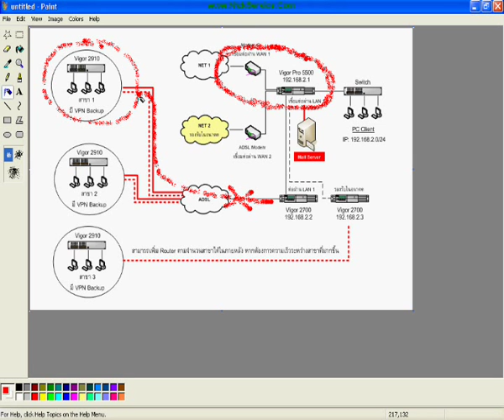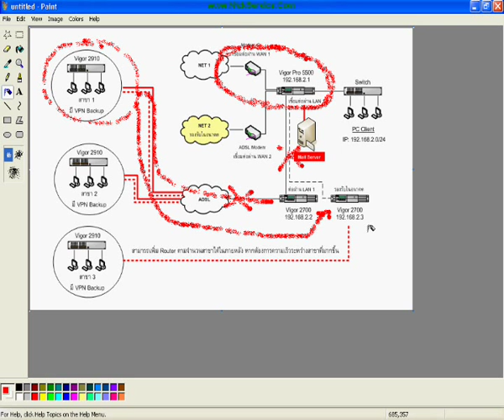152 การเชื่อมโยงระบบเครือข่าย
การปรับเปลี่ยนกระบวนยุทธ์ในการเชื่อมโยงระบบเครือข่าย

หนึ่งในพิชัยสงครามซุนวูกล่าวไว้ว่า  กองทัพเยี่ยมยุทธ์  คือกองทัพที่ไร้รูปแบบในการศึก  สามารถพลิกแพลงได้ตามสถานการณ์อย่างยอดเยี่ยม  (กองทัพเทพ)  ในบทเรียนที่ผ่านมาผมได้เคยเกริ่นเอาไว้มากมายเกี่ยวเทคนิคการเชื่อมโยงเครือข่ายในรูปแบบต่างๆ  มาถึงบทเรียนนี้  เป็นตัวอย่างการเชื่อมโยงเครือข่ายที่จะพลิกแพลงตามสถานการณ์  และงบประมาณของลูกค้า  มีทั้งการเชื่อมโยงแบบ WAN to WAN, WAN to Internal LAN, การพลิกแพลงการเชื่อมต่อในกรณีที่ Bandwidth ในแต่ละสาขาไม่พอ  การทำ VPN Backup โดยใช้ 2910  และการแทนที่อย่างสมบูรณ์ของ VPN กับ Leased Line  การเชื่อมโยงระบบเครือข่ายนั้น ไม่สามารถกำหนดรูปแบบที่แน่นอนตายตัวได้ ท่านอาจพลิกแพลงเองได้เช่นกัน เชิญรับชมและรับฟังได้ตาม VDO สาธิต

การ Demo สินค้าในการเชื่อมโยงเครือข่าย  เพื่อให้ลูกค้ายอมรับในประสิทธิภาพ  และบริการ  กอปรกับใช้ยุทธวิธียืดหยุ่นปรับเปลี่ยนรูปแบบการเชื่อมโยงเครือข่ายตามงบประมาณของลูกค้า  จึงถือเป็นยุทโธบายชั้นยอดในการขาย  เหนือสิ่งอื่นใด  ขอให้ตั้งอยู่บนความไม่ประมาทในการให้บริการ  การติดตั้งระบบเครือข่ายนั้น  มิใช่วัดกันที่รู้หรือไม่รู้  หากแต่วัดกันที่ความละเอียดรอบคอบ  ความพิถีพิถันในการติดตั้ง  และอย่าลืมให้เจรจากับลูกค้าให้ชัดเจนถึงข้อดีข้อด้อยของการเชื่อมโยงเครือข่ายในแต่ละรูปแบบ  (ระบบดี  ราคาอาจจำเป็นต้องสูงขึ้นตามมา)  การขายและการให้บริการกับลูกค้าก็จะประสบผลสำเร็จโดยดี